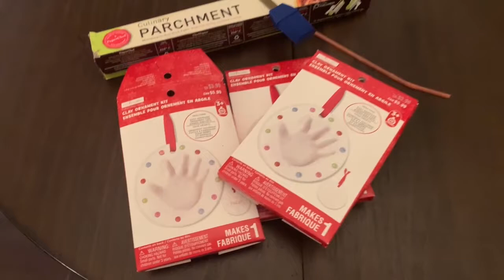Art time with the triplets || Making ornaments || Life with triplets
Doing crafts with the babies is so much fun, but it's definitely a process. Watch us as we create an ornament keepsake.

Every week we will be posting new videos! Buckle up and prepare for a trippy ride!